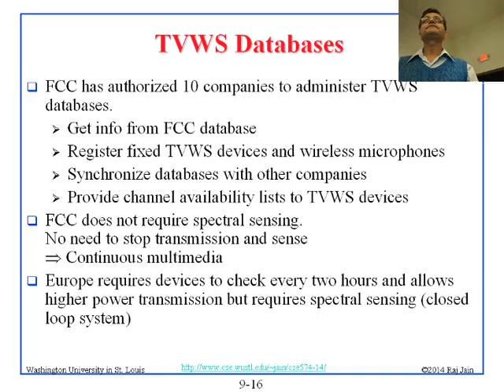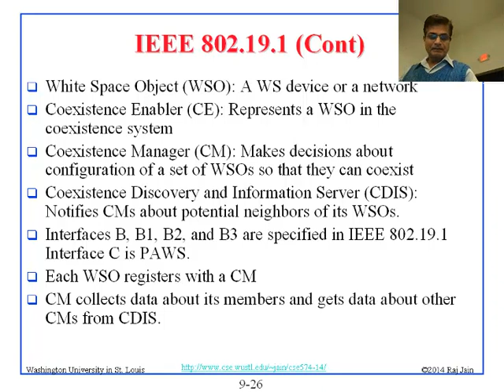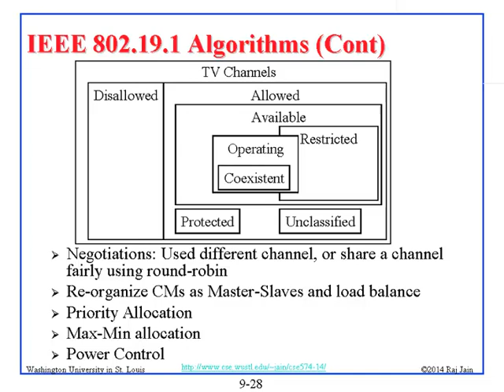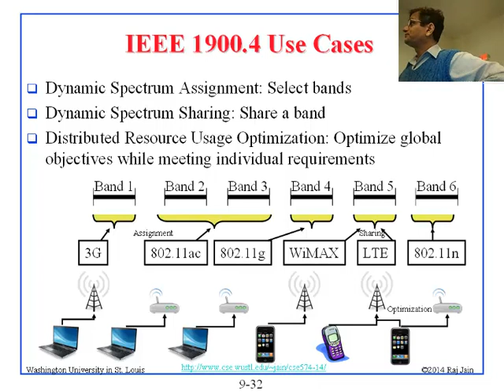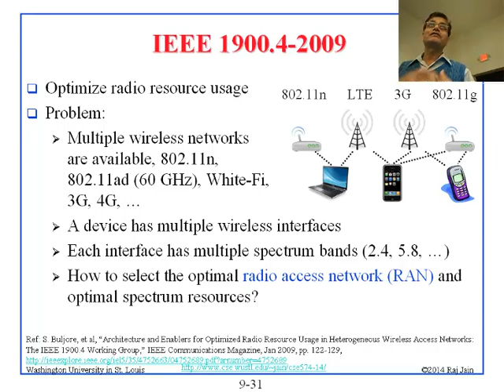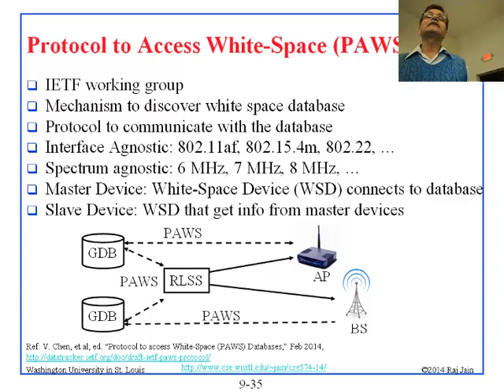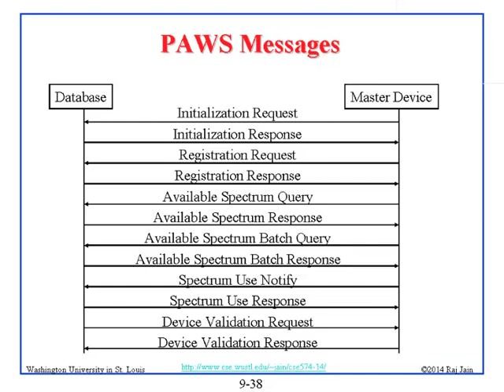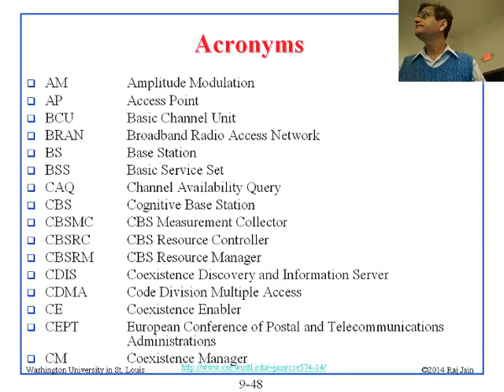CSE 574-14-09C: Wireless Networking in White Spaces (Part 3 of 3)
Part 3 of Audio/Video recording of a class lecture by Prof. Raj Jain on Wireless Networking in White Spaces. The talk covers Over-the-Air Television Channels, Digital Television, Software Defined Radio, Cognitive Radio, Effect of Frequency, 700 MHz Band, Spectral White Spaces, Spectrum Usage Example, FCC Rules for White Spaces, TVWS Device Examples, TVWS Databases, White Spaces Near WUSTL, Standards for White Space Wireless, 802.11af-2014: White-Fi, IEEE 802.11af PHY, 802.11af Database Operation, Registered Location Query Protocol (RLQP), Coexistence Problem, IEEE 802.19.1, IEEE 802.19.1 Algorithms, IEEE DYSPAN SC, IEEE 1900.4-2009, IEEE 1900.4 Use Cases, IEEE 1900.4 Architecture, IEEE 1900.4a-2011, Protocol to Access White-Space (PAWS), PAWS Messages, GNU Radio, Slides can be downloaded from the course website URL given at the bottom of all slides.